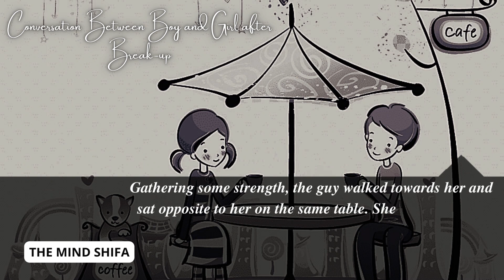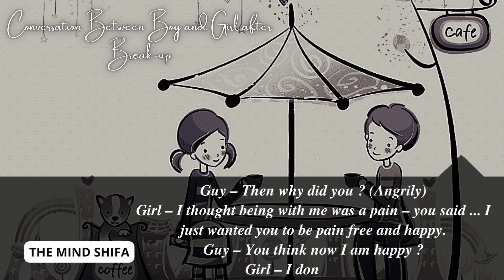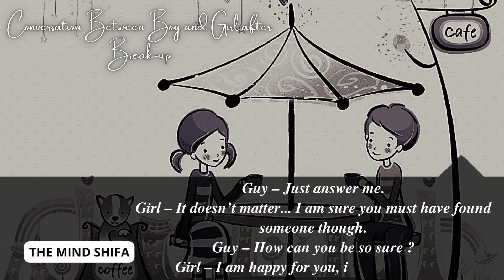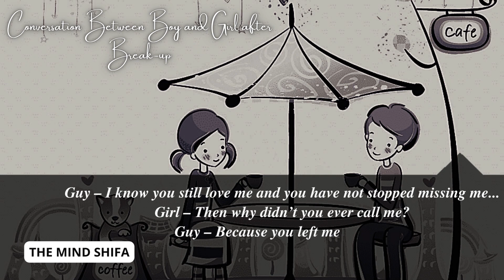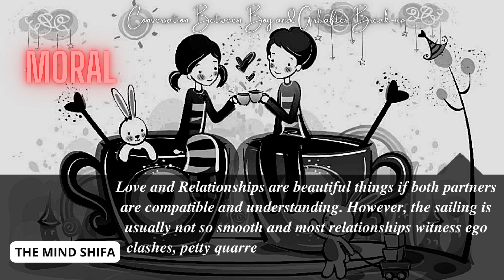Conversation Between Boy and Girl after Break-up | A Beautiful Motivational Love Story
This is A Beautiful Motivational Love Story. Love and Relationships are beautiful things if both partners are compatible and understanding. What are the things that result of which a breakup eventually happens.

Hope you enjoyed this Beautiful Motivational LOVE Story ! I promise to be Consistency in uploading videos and grow step by step with your Love.